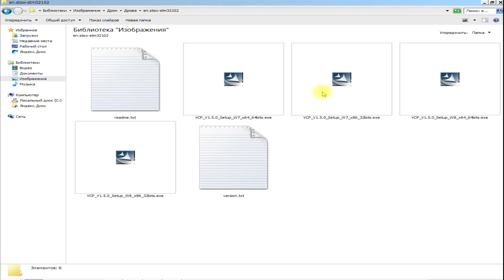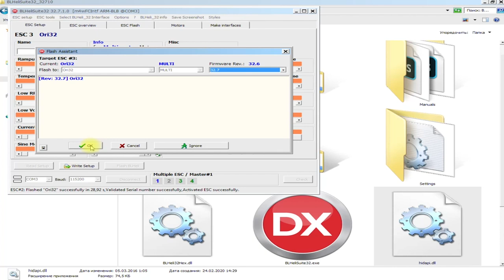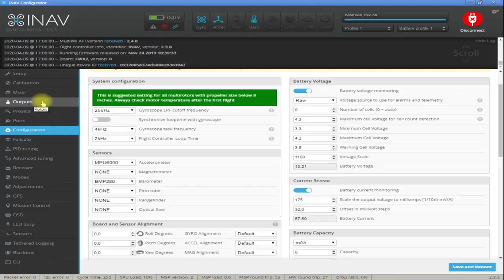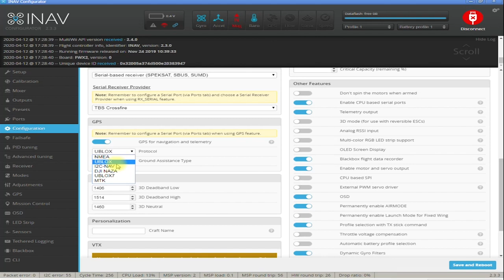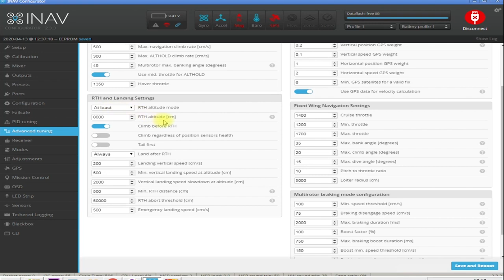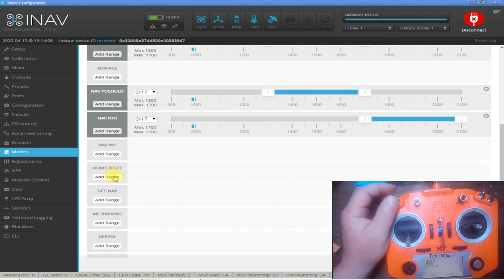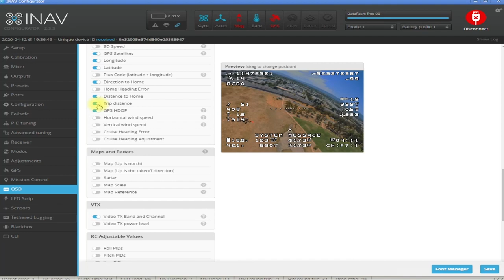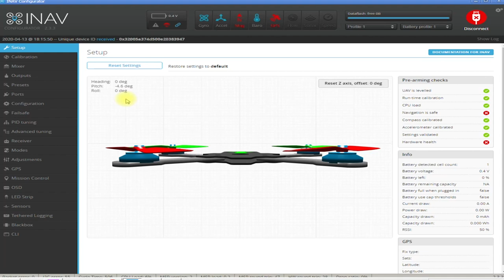5 часть . Базовая настройка Inav Long Range Lycosa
Видео  по настройке Inav  для первого облета квадрокоптера Long Range LycosaInav. В видео будут затронуты практически все основные настройки для тестов коптера , калибровка акселерометра, настройка аппаратуры радиоуправления , прошивка и настройка регуляторов в blhelisuite32 , настройка OSD inav,полетные режимы и многое другое .  Видео рассчитано для начинающих пилотов . Ну и немного воды , так как  в обычный короткий формат не получилось войти, и не хотел растягивать на много частей .
00:00 - 0:24   Вступление
0:24 -  1:52    Установка драйверов для полетника
1:52 - 2:48     Прошивка в Inav полетного контролера
2:48 - 4:48     Калибровка акселерометра
4:48 - 7:24     Настройка миксов моторов
7:24 - 8:16     Контроль вращения моторов
8:16 - 14:42  Прошивка и настройка регуляторов в blhelisuite32
14:42 - 17:30  Некоторые мысли о RPM фильтрах в Inav
17:30 - 17:44  Пресеты
17:44 -22:52   Настройка положения акселя и компаса
22:52 - 27:43  Вкладка Configuration
27:43 - 32:00  Вкладка Failsafe
32:00 - 35:50  Вкладка Advanced Tuning
35:50 - 41:00  Настройка Аппаратуры (OpenTX)
41:00 - 41:45  Вкладка Receiver
41:45 - 45:00  Вкладка Modes Режимы полета
45:00 - 46:33  Настройка мощности VTX с аппаратуры
46:33 - 56:12  Настройка OSD Inav
56:12 - 57:08  Вкладка Blackbox
57:08 - 58:52  Консоль CLI inav
58:52 - 1:00:40 Сохраняем все настройки коптера